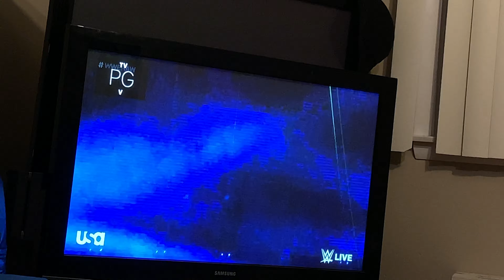Raw: Triple H vs. Randy Orton Entrance